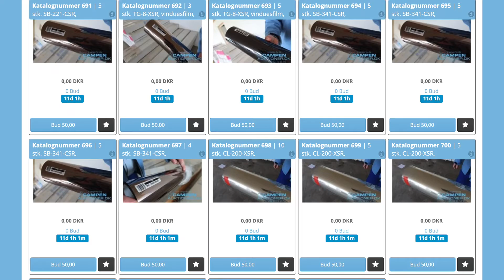Netauktion 6373 i Randers udbydes med masser af solfilm i forskellige farver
➡️ Auktionen slutter søn. d. 20. jun. kl. 19

Via linket kan du se detaljer om eftersyn, udlevering og adresse.